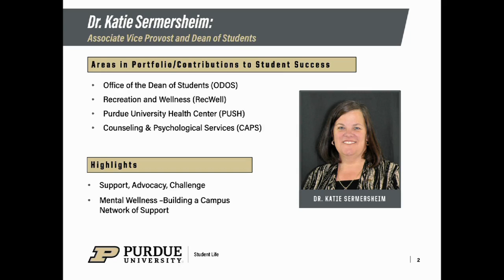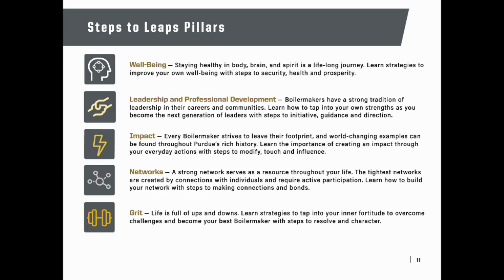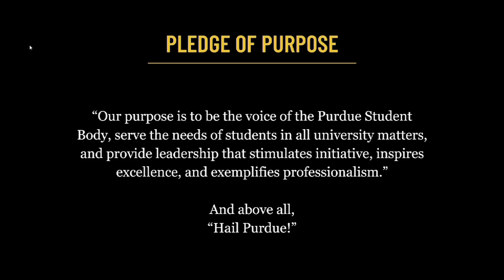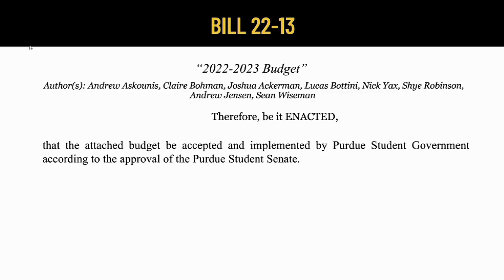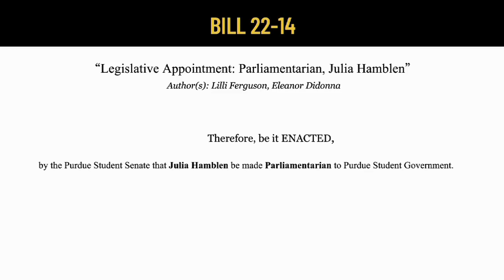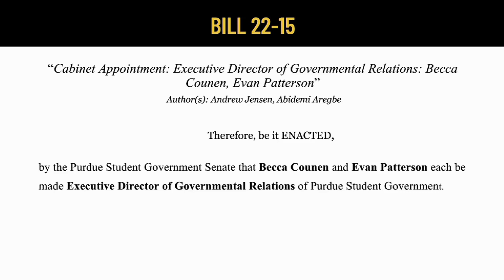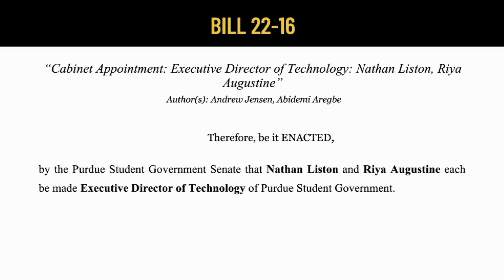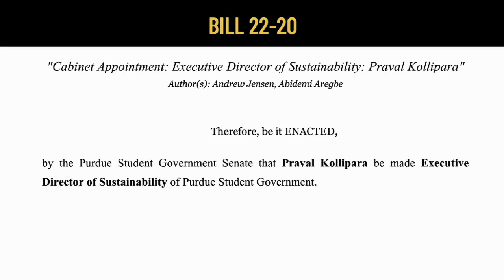Purdue Student Government Student Senate Meeting August 31, 2022